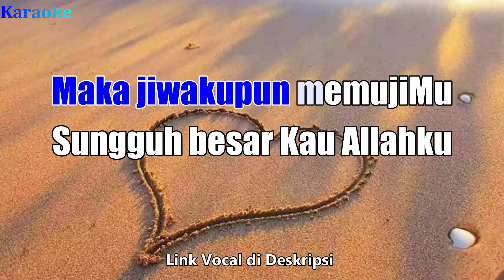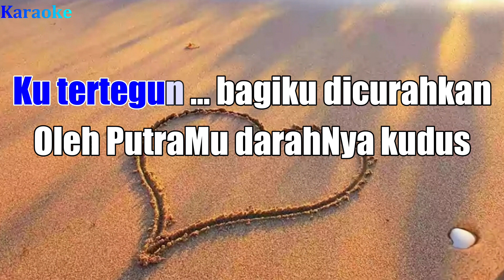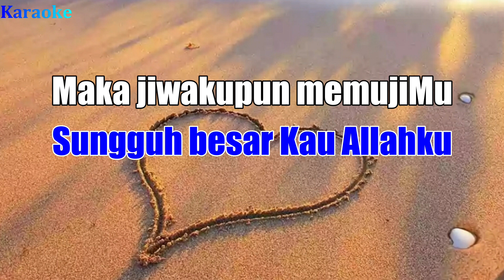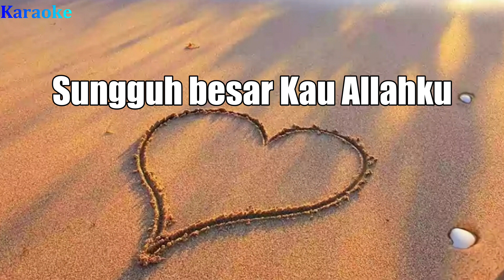Bila kulihat bintang gemerlapan - Waren Sihotang (Karaoke Nada Pria E=do)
Link Vocal